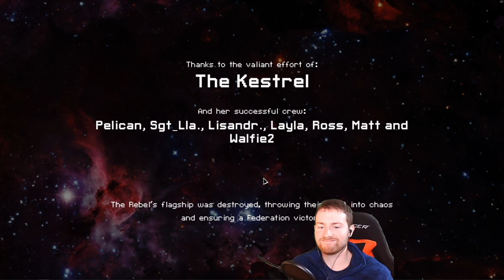Special announcement! (links in the description)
Check me out on other platforms. Every follow is $0.10 to charity!

Hi! I’m Cody Merritt, the happy wholesome streamer in Japan.

I host weekly streams where I get up to some chaotic fun with viewers like yourself. Inspired by the greats like Ludwig, PayMoneyWubby, and Rhett and Link from Good Mythical Morning, I strive to provide a variety of entertaining videos that might not please everyone, but they sure make me smile.

On this channel you can expect to see stream highlights, sketch comedy, goofy shorts, and crazy challenges. If you enjoy wholesome fun with one of the fastest growing channels on the site, well then you came to the right place. I look forward to seeing you around.
- Cody